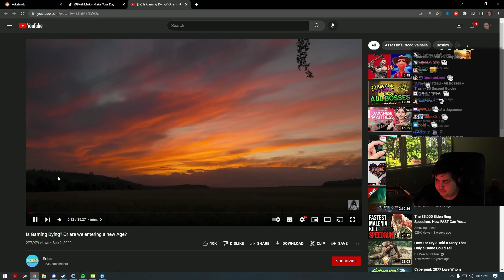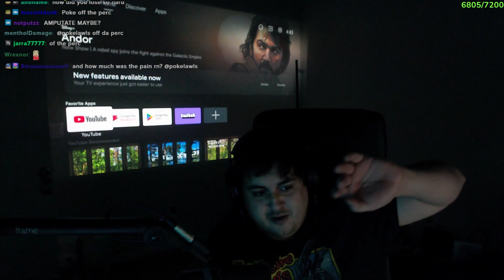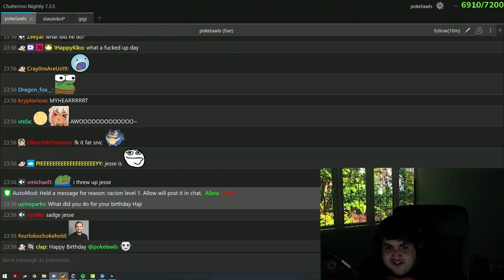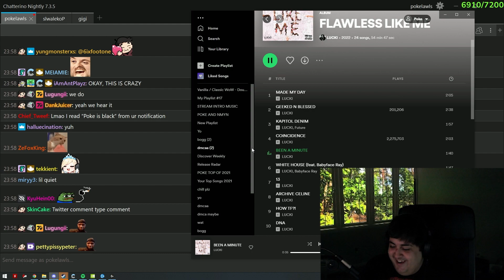POKE MOMENTS 65 *S3*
dark and darker game of the year?